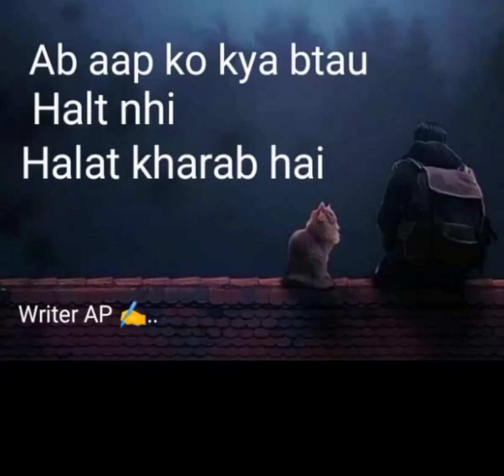sad what's aap status#alone 🙃 @writer AP official 😊